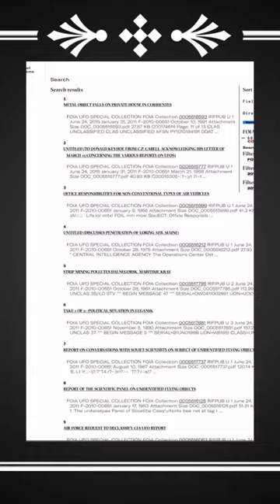The L-8 US navy ghost blimp!! Spooky story pt.2